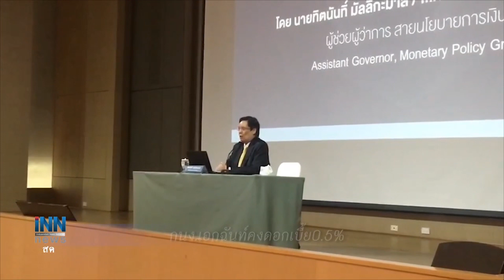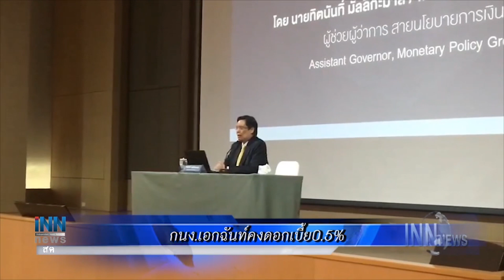นายกฯขอบคุณทุกหน่วยงานช่วยปชช.จากพายุ: ข่าวต้นชั่วโมง 17.00 น. (05/08/2563)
-นายกฯขอบคุณทุกหน่วยงานช่วยปชช.จากพายุ
-"ชลน่าน"มองรัฐคงพรก.ฉุกเฉินไว้สำหรับการจัดซื้อ
-กนง.เอกฉันท์คงดอกเบี้ย0.5%